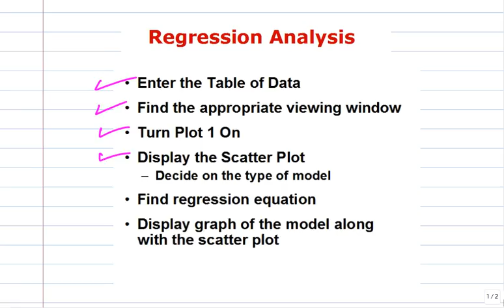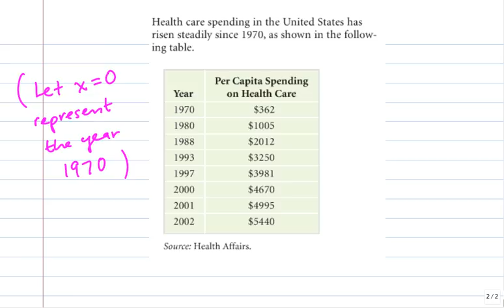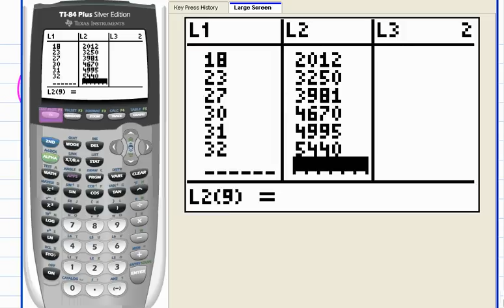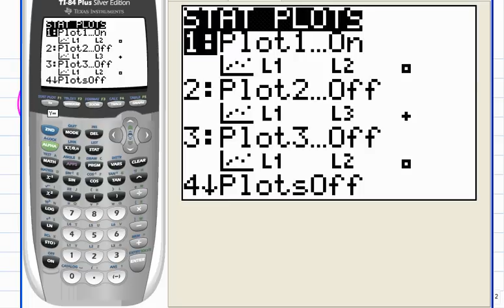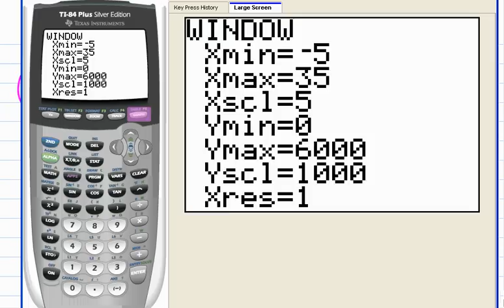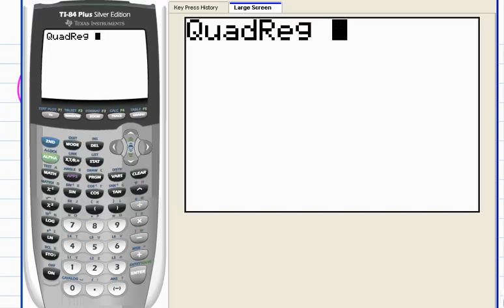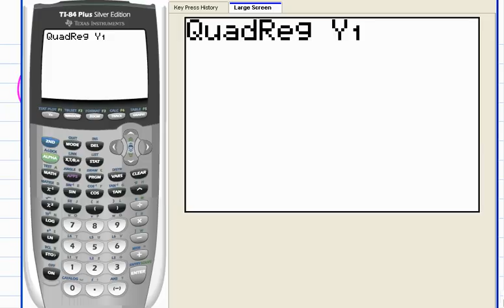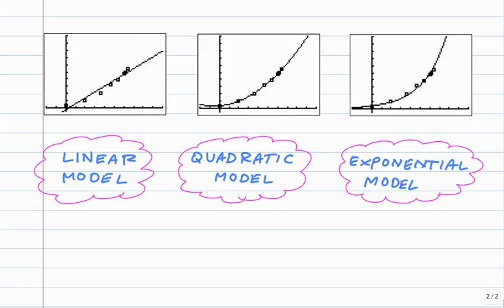TI Video: Regression Analysis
Finding the curve of best fit or mathematical model for a set of data